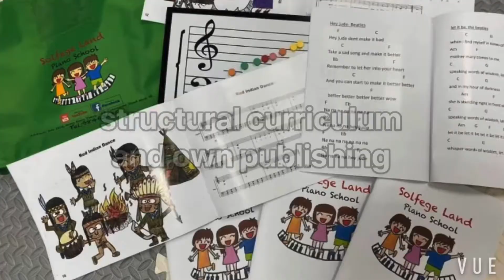梁詠琪女女試堂2020